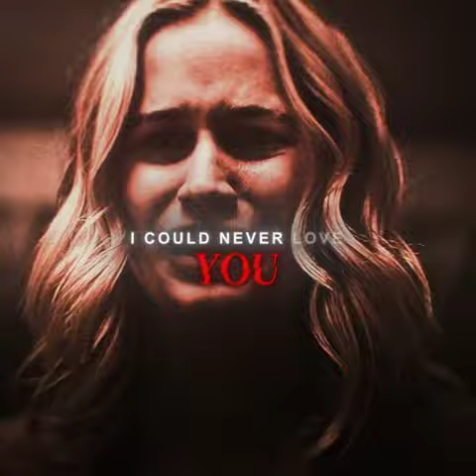June 1, 2024